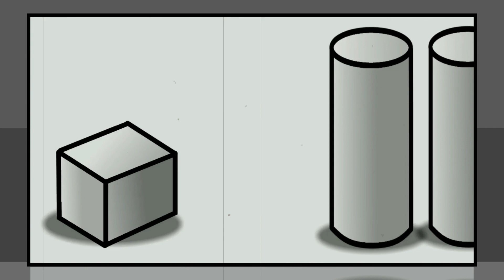Walfas/OVG: Dark Souls (Cuphead)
Not even Toriel could save this disaster of a tutorial.